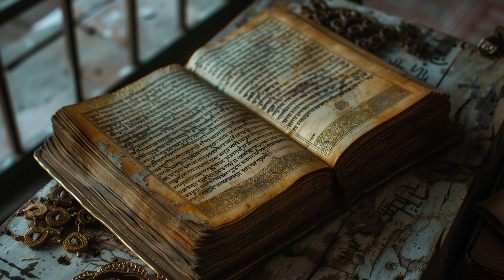हिंदू धर्म में 2 कहानियां जो मल्टीवर्स के अस्तित्व की व्याख्या करती हैं।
हिंदू धर्म में, प्राचीन कहानियों का अन्वेषण करें जो बहुविविध अवधारणा की ओर संकेत करती हैं। पता लगाएं कि कैसे ब्रह्मांडीय निर्माण, देवताओं और समानांतर ब्रह्मांडों की कालातीत कहानियां आधुनिक वैज्ञानिक सिद्धांतों को प्रतिबिंबित करती हैं।